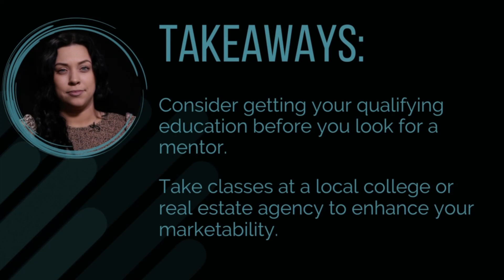AeL Trainee Briefing - Selling Yourself: Get Educational Credentials.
Residential appraiser trainee Sierra Alden suggests ways trainees can make themselves more marketable to potential mentors. Consider getting your qualifying education before seeking a supervisor. Take classes that help you understand your market.

At Appraiser eLearning, we're here to help our fellow professionals — from veteran appraisers to trainees.  Our motto: Learn because you want to.

We’re more than just a CE shop. We offer free training and resources to our community. So next time you’re on the road or have some free time, download an episode of our free podcast, “The Appraisal Update Podcast,” or tune into our free monthly webinar, “The Appraisal Report Webinar.” Appraiser eLearning is the trusted resource for appraisers – available 24/7, anywhere, from any device. It’s all online, and it’s all flexible.